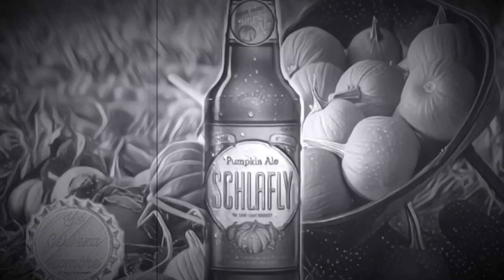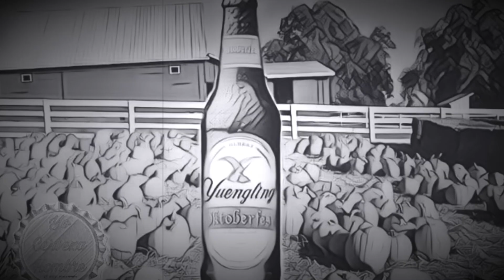Oktoberfest Silent Horror Yo Cerveza Hombre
The Oktoberfest Art Silent Horror edition of Yo Cerveza Hombre